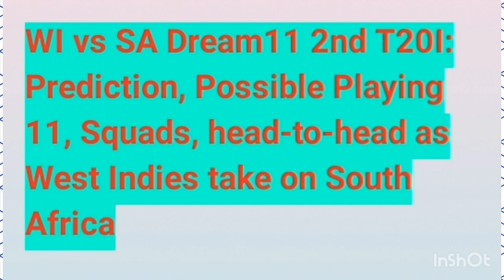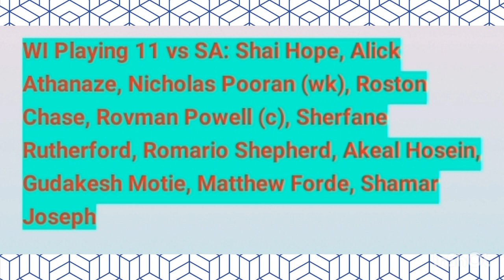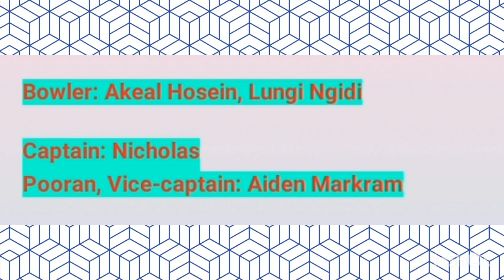WI vs Africa T20 analysis video#cricket